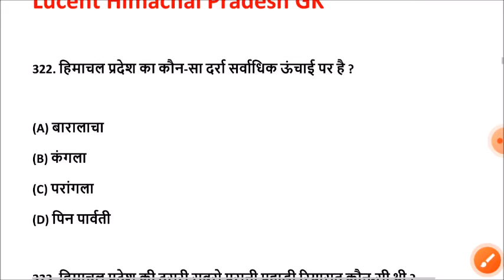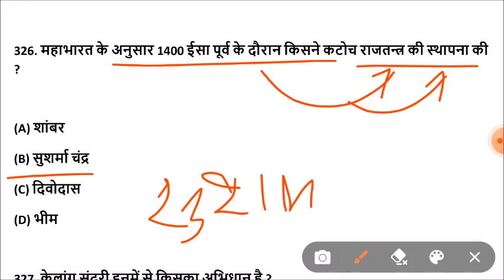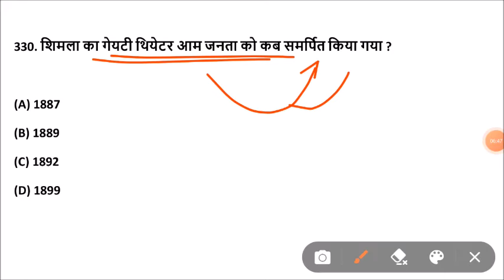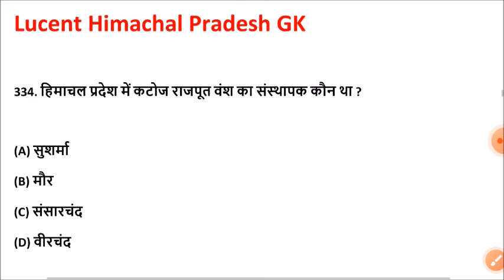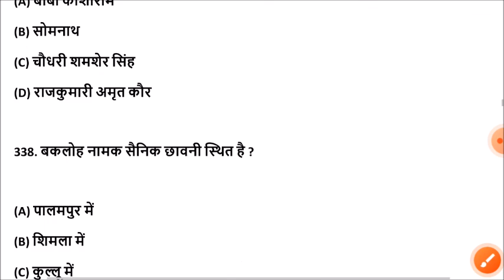lucent himachal pradesh gk का निचोड़ | Important Himachal Pradesh gk question | lucent hp gk in hindi